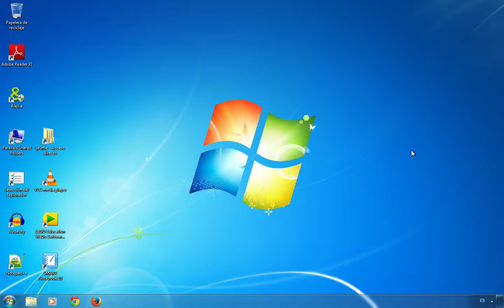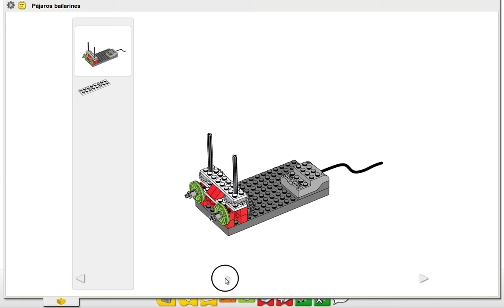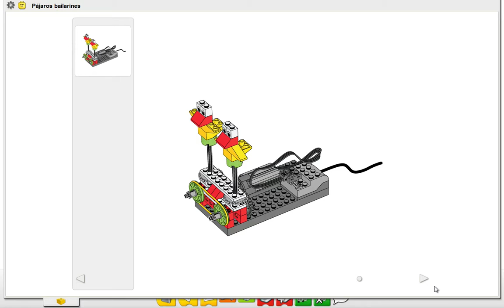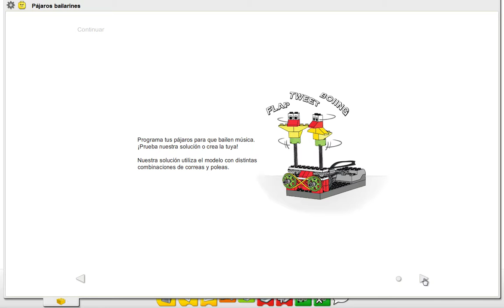Lego WeDo: construir i programar joguines LEGO (part 2/2)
Videotutorial per aprendre a fer anar les funcions bàsiques a l'hora de crear programes per les nostres construccions LEGO.

EXERCICI 2/2

Què vull saber fer?

Trobar els tutorials de les joguines 0:12
Veure pas a pas la construcció 0:31
Programar la joguina perquè es mogui 2:20
Fer una fitxa d'investigació 2:33
Descobrir què fa cada peça 3:16
Canviar el número de les peces i canviar trossos de peça 3:34